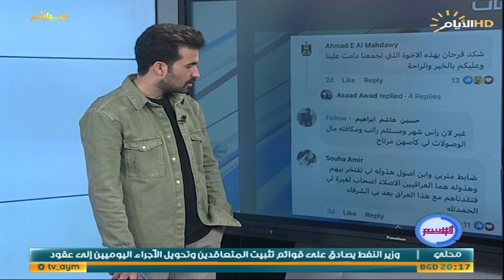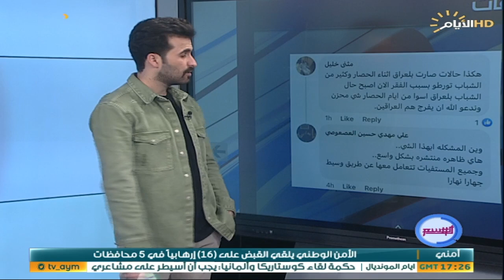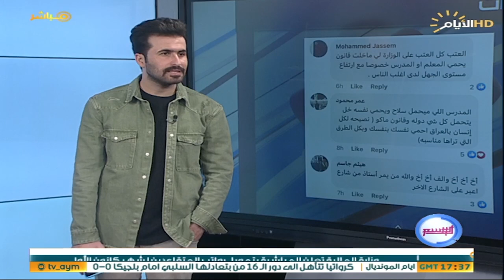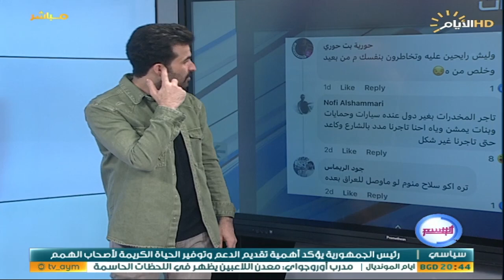برنامج الوسم ، اغرب المقاطع والاخبار في السوشيل ميديا